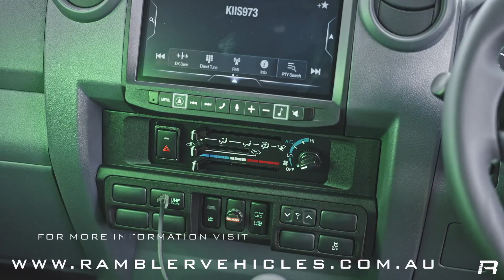Rambler Vehicles - Graphite 79 Dual Cab 79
Is this the best touring 79 in Australia? Function, Style and Power combine in this monster Landcruiser that has been build for one purpose - Touring Australia!

About Us

Rambler Vehicles is a dedicated end to end 4wd and touring vehicle solutions provider based out of Brisbane, Queensland. We source the vehicle, handle the entire build inhouse, register and deliver the vehicle – we can even handle the finance and insurance. We work with most makes and models and have supply relationships with all leading accessory manufacturers.
All of our vehicles come complete with a comprehensive 3 year nationwide warranty in addition to the vehicle manufacturers factory warranty.
With more than 50 years of combined experience in the 4WD, off-road and outdoors industry, the Rambler Vehicles team have pretty much seen, and done it all. The highs and lows, the wins and losses and 50 plus years of lessons in what does and doesn’t work have culminated in what we reckon are the very best touring vehicles roaming the face of our planet – Rambler Vehicles!